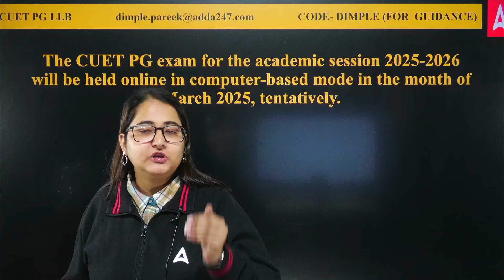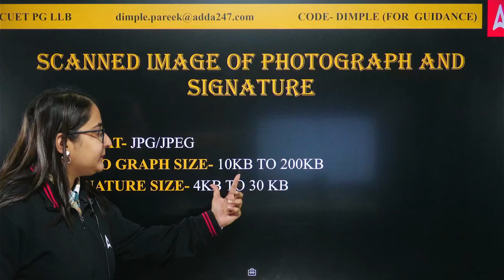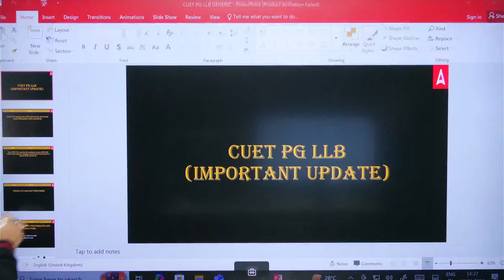Important Documents Required for CUET PG LLB Form Fill up 2025 📑✅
In this video, we discuss the Important Documents Required for CUET PG LLB Form Fill-Up 2025 📑✅. Learn about the mandatory documents, eligibility proof, and other key details to ensure a hassle-free application process. Don't miss this essential guide for CUET PG LLB aspirants to avoid last-minute confusion. Stay prepared and submit your form with confidence. Watch now for expert tips and a step-by-step checklist!

🔥🔥 Target 3-Year LLB Program  🔥🔥
📚To Enroll "CUET PG LLB ARJUN 2.O Batch 2025" 👇

"Feeling lost in the maze of CLAT preparation? Don't worry, we've got your back! In this all-inclusive guide, we'll navigate you through the crucial steps to embark on your CLAT preparation journey with assurance.

📚About "LAW MAHAPACK"👇
1. 12 & 24 Months subscription to access all the upcoming batches of CLAT, AILET, MHCET & Other 5 Year Law Exams.
2. Comprehensive Syllabus Coverage of 7 Law Entrances (CLAT, AILET, MHCET, SLAT, JMI, AMU, CUET UG LLB)
3. 30 Mock Test Series with Detailed Solutions
4. Printed Book for Complete CLAT Entrance Exam